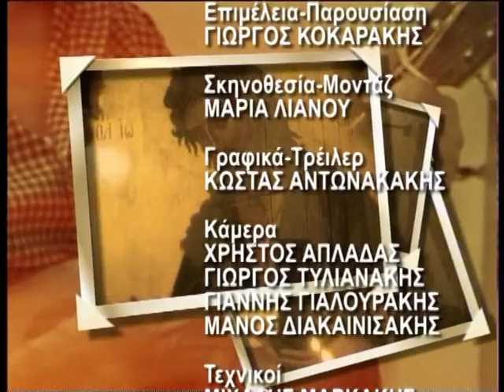Γιάν. Μαρκογιαννάκης & Μιχ. Τσικαλάκης στην εκπομπή ''στα χνάρια της παράδοσης'' με το Γ.Κοκαράκη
Λύρα - τραγούδι: Μιχάλης Τσικαλάκης, Λαούτο: Γιάννης Μαρκογιαννάκης, Ζαχαρίας Βασιλάκης και Αδαμάντιος Μιξάκης
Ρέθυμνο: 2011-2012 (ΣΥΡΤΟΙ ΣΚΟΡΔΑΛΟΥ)